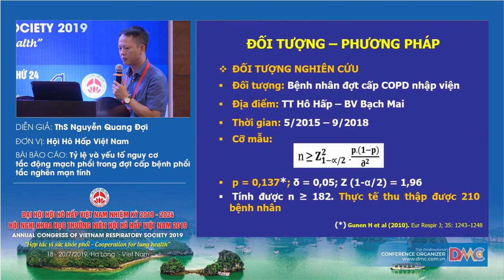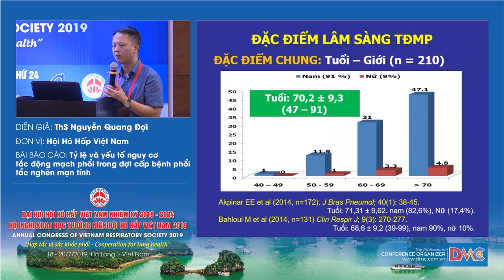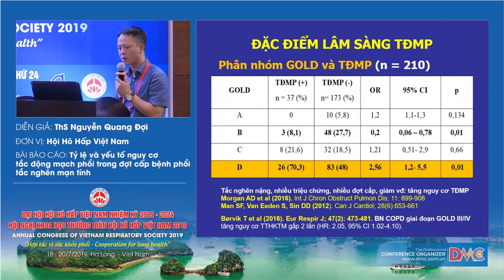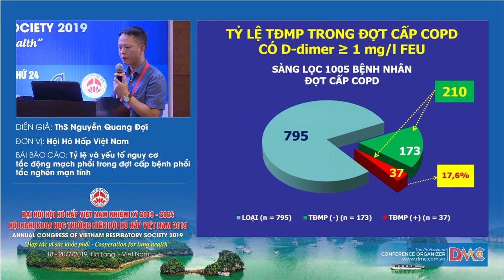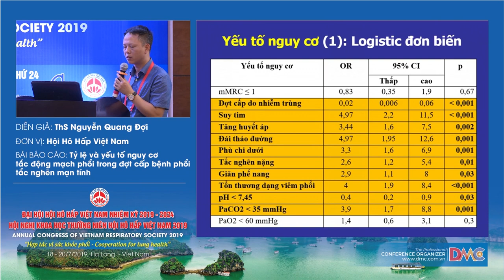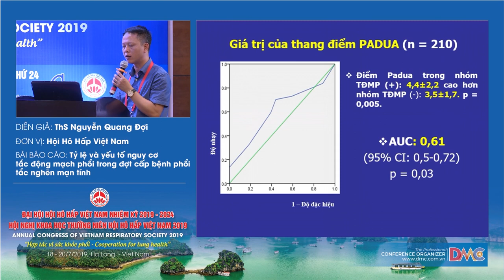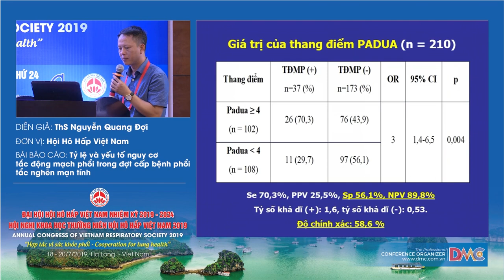Tỷ lệ và một số yếu tố nguy cơ tắc động mạch phổi cấp ở bệnh nhân đợt cấp C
TS.BS. Nguyễn Quang Đợi
Trưởng khoa Hô hấp - Bệnh viện Đa khoa Hải Dương
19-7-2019 - Hội trường Cô Tô - Khách sạn Mường Thanh Luxury Quảng Ninh